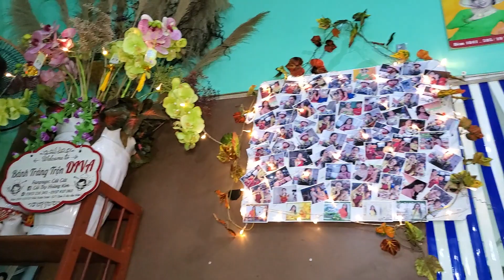Diva Cát Thy trả lời "Bánh Bèo Xéo Xắt" | Nhật Ký Cát Thy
- "Diva Cát Thy" bán bánh tráng trộn hiện làm trong đoàn lô tô Hương Nam dạo gần đây dịch hoành hành cho nên chuyển qua nghề bán bánh tráng trộn. Nếu các bạn thích ăn bánh tráng trộn thì hãy thử 1 lần đến ăn "Bánh Tránh Diva" Cát Thy để ủng hộ chị ấy vượt qua mùa dịch này.

+ Trụ sở chính: Hẻm 1005 Trần Xuân Soạn, p Tân Hưng, q 7. TPHCM ( Vào hẻm 1005 sau đó đi qua 2 cây cầu đúc bằng xi măng sau đó chạy lên 100 mét ).
- Thời gian: 3h chiều - 11h khuya

+ Chi nhánh 1 : 1112 A Phạm Thế Hiển, P5, Q8
- Thời gian: 8h - 2h khuya
+ Giá bán: 30k

- Kênh "Sài Gòn Go" xin chào quý Cô bác và anh chị. Ẩm thực đường phố chắc ai cũng biết nhưng hãy đến với kênh em, em sẻ đưa quý cô bác anh chị nhìn được những hình ảnh, món ngon của quê hương mình.

© Bản quyền thuộc về "Sài Gòn Go"
© Copyright by Sài Gòn Go " Do not Reup "